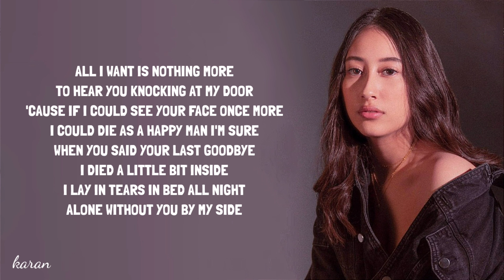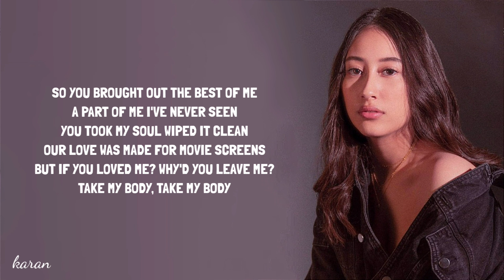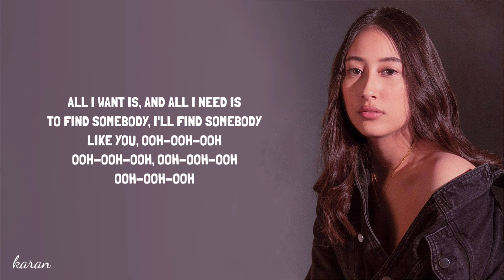Alexander Porat - All I Want (Lyrics)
Find other ENGLISH SONGS LYRICS on my channel at the link given below : 👇👇👇👇

Find other HINDI SONG LYRICS of my channel on the link given below : 👇👇👇👇